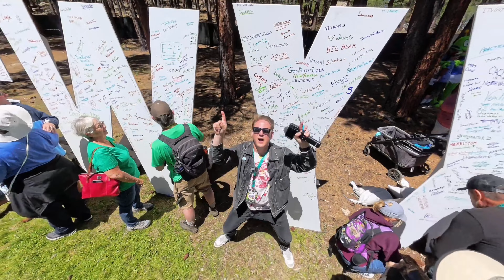IT'S THE 20TH GEOWOODSTOCK GEOCACHING MEGA EVENT!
Join me as I attend the 20th annual Geowoodstock Mega event in Flagstaff, AZ. I enjoyed talking to so many people and recording an episode of our geocaching travel podcast "Treasures of Our Town".

Edit by: @TheAussieGeocacherSeemyshell